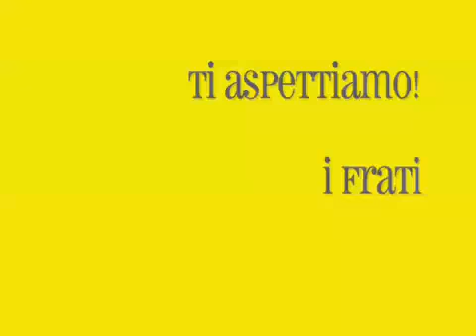Oreb Novembre 2012